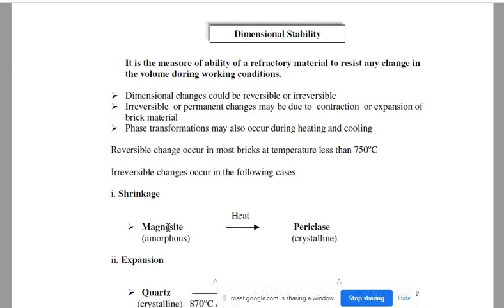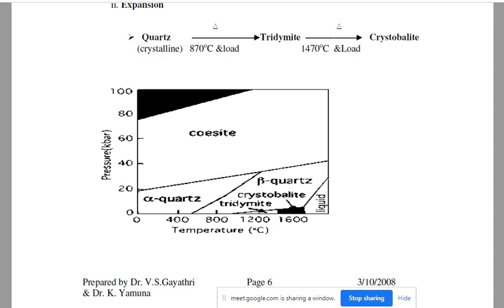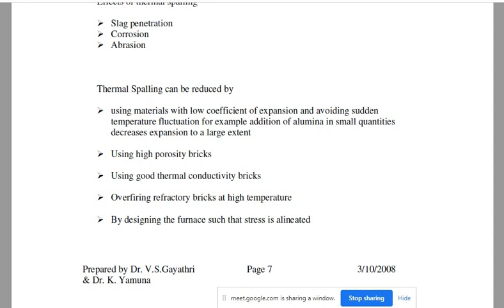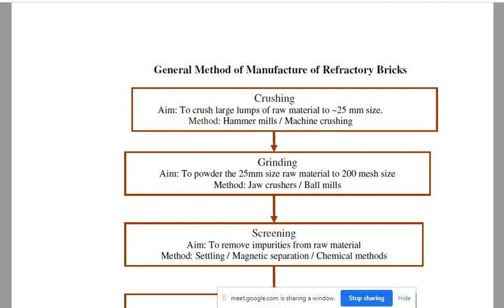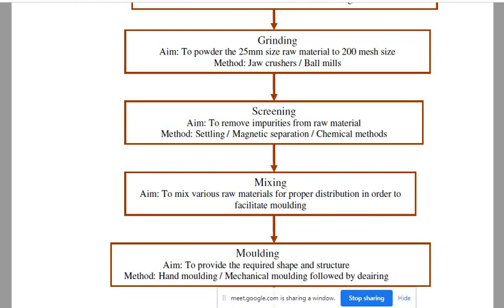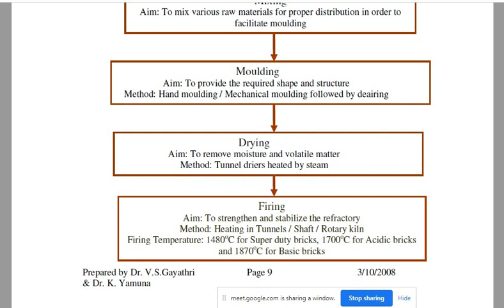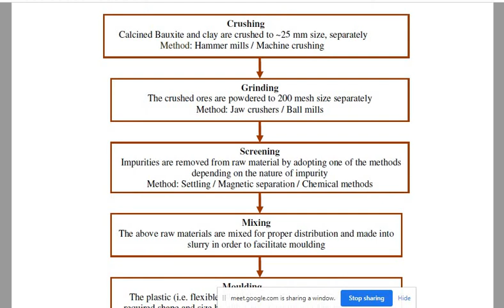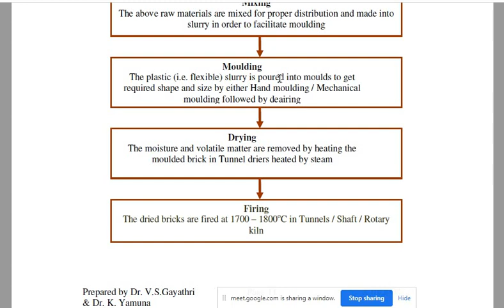19 11 2020 class refractories